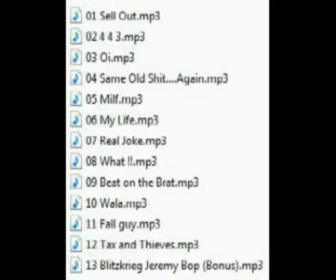The Turnovers - Tax And Thieves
The Turnovers
Tax And Thieves
Fast Loud And Short
2013

The Turnovers is a hardcore punk rock band from Manila, Philippines

Rommel Cuya - Vocals
Jay Francis Lozada Jr - Bass / Vocals
Jeremy Asuncion - Drums / Vocals
Val Inno Vicera - Guitar / Vocals